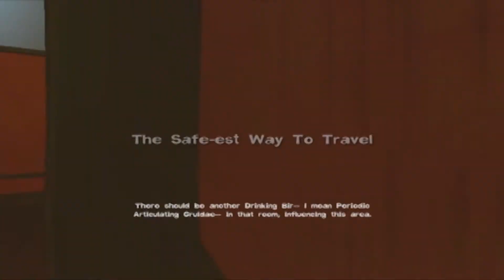Let's Play Quantum Conundrum Pt. 6 - Things are Looking Up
Haha...there's my punny title for the week out of the way. So yeah, we unlock yet another interesting dimension to work with; one that unlocks a new variety of possibilities. Because when gravity's out of the question, what's left to hold me down?